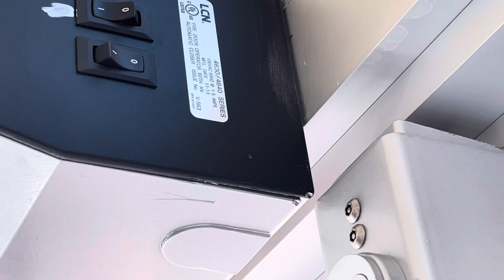2013 LCN 4630/4640 Series (2/2) | Crossroads Bldg, LCCC | Cheyenne, WY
These are loacted at the west entrance.

Manufacturer: LCN
Model: 4630/4640 Series
Type: Low Energy Door Operators
Manufactured: November 2013